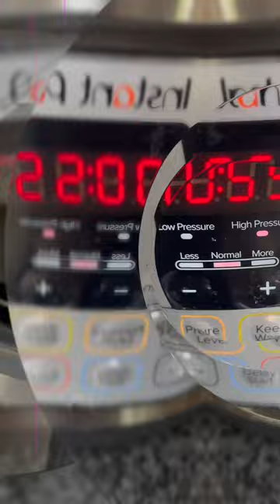Bakray ke paye | goat trotters recipe | Quick recipe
Kitchen Must Haves #3 —- Instant Pot
I can’t live without my instant pot. I highly recommend getting one. I’ve got the 8L one and it’s changed my life! Especially when cooking mutton and beef. Even dishes like nihari and paya that are traditionally cooked overnight or for hours can be cooked in under an hour and come out better!
Here’s me sharing my paya recipe:
1 kg goat paya
2 onions sliced
Fry golden then add the paya.
2tbsp ginger garlic paste
Salt
1 tsp Kashmiri red chili powder
1/2tsp turmeric powder
1tsp coriander powder
1/2 tsp cumin powder
Half packet @shanfoodsglobal paya
1 cinnamon stick
2 cloves
1 tomato
Braise for 20 mins
Next add water and pressure cook for 50-60 mins
Serve with naan. Garnish with chopped coriander, sliced ginger and lemon.